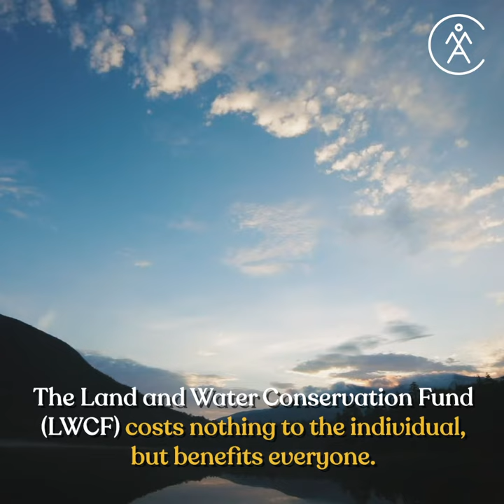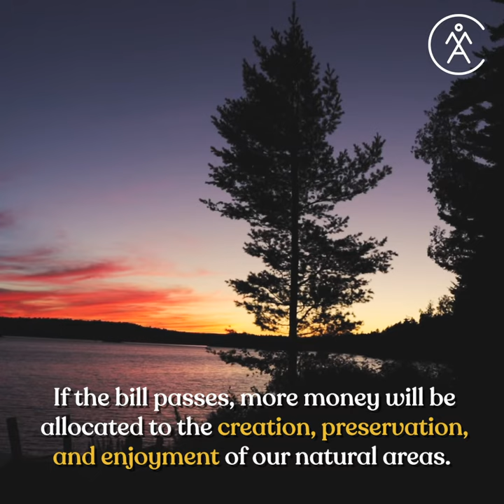The Land and Water Conservation Fund (LWCF)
The US Senate will vote on a bill, The Great American Outdoors Act, this month that could fully fund the Land and Water Conservation Fund (LWCF). If this crucial piece of legislation passes it will create outdoor rec jobs and jumpstart shovel-ready projects ASAP.